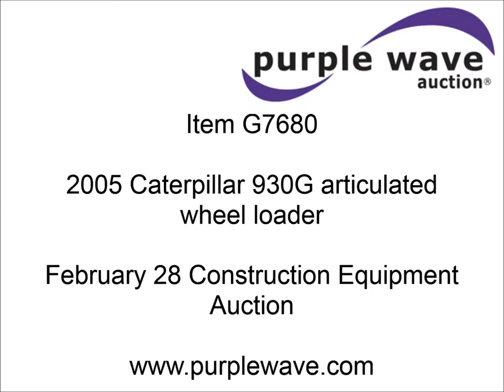2005 Caterpillar 930G articulated wheel loader for sale | sold at auction February 28, 2013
2005 Caterpillar 930G articulated wheel loader
5,801 hours on meter
Caterpillar 3056E six cylinder diesel engine
149 HP
Manual or variable shift transmission
4F-3R gears
Limited slip front and rear axles
Hydraulic joystick control
Two door access/egress cab
Beacon/backup alarm
External high mirror package
Delco multiple band radio
3.3 yard GP bucket with bolt on teeth
Quick coupler attach
Rear counter weights
Ride control
Michelin XLD 600/65R25 tires
28,725 lbs. base operating weight
Shop/Tech/Parts/Operators manuals
Full service records
Serial CAT0930GCTWR00432

It was located in Osborne, KS, and we sold it to the highest bidder for $85,800.